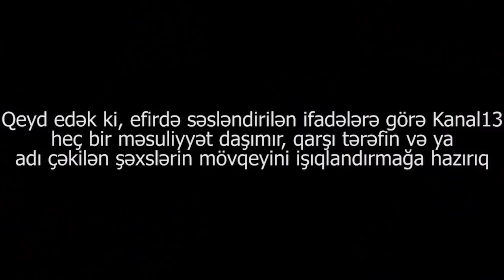Polisin küçəyə saldığı ailə: "Dedi ki, mən bu "kreslo"da oturduğum müddətdə sənə heçnə verilməyəcək"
Kifayət Hüseynova:
" 14 ildir ki, evimi satıb küçədə qalmışam. Heç kim mənə kömək etmir. 4 uşaq böyüdürəm, heç kim mənə kömək etmir. Mehriban Əliyevanın Qəbulunda olmuşam prezidentə müraciət etmişəm hələ ki, heç bir kömək etmir mənə. İstəyim budur ki, mənə 1 otaqlı ev versinlər ya da